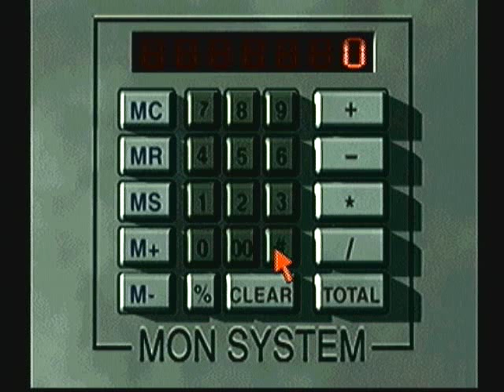Let's Play! Parasite Eve 2 Ep 9 (The Bronco's Secret)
And it was worth all the trouble too!